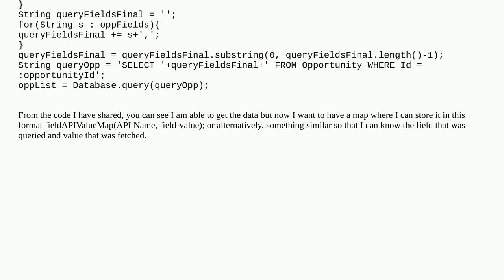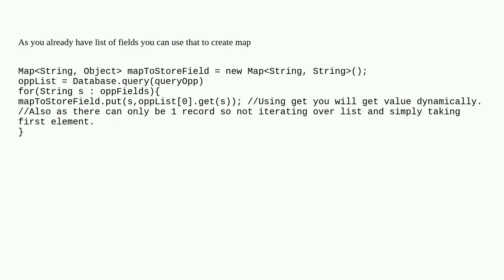fetch field API name and field value in SOQL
A special thanks goes out to the community

  apex dynamic-soql soql